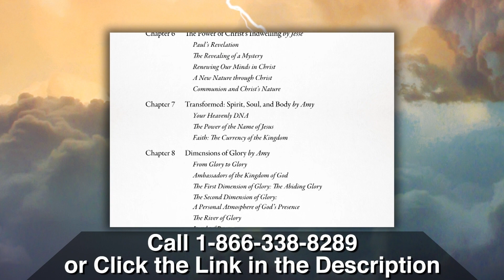How to Release Your Miracle in the Glory | Jesse & Amy Shamp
▶▶Get your copy of Miracles in the Glory by Jesse and Amy Shamp

Jesse and Amy Shamp show you how to release your miracle in the Glory! They found out you can live from the power and Glory of God regardless of your age. And miracles happen in an instant.

The Glory is no respecter of age or persons.
Miracles in the Glory is your invitation to engage God’s manifest Presence and walk in it.

The power of God is already inside of you. But cultivating intimacy with God and abiding in His secret place transforms you. You become an outlet for His Glory.

Jesse and Amy Shamp share powerful personal testimonies to help you release your own miracles out of time spent in His Glory. Learn how to:

• Live saturated in God’s manifest presence—where miracles are normal
• Discover the different realms of glory
• Access divine encounters through worship.
• Overcome barriers through the Glory

God’s power and Person are in you! They need to be unlocked! As you get to know Jesse and Amy Shamp, it just might provoke you to jealousy.

Jesse and Amy Shamp are a powerful itinerant ministry team based in Nashville, TN. Their mission is to edify and equip the body of Messiah for the work of the ministry.